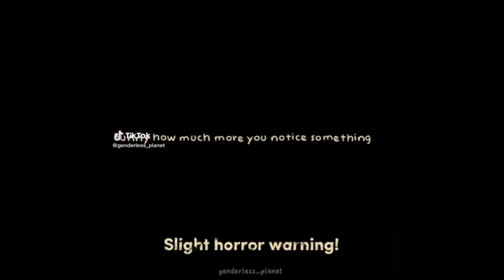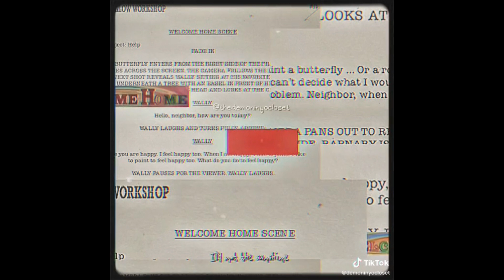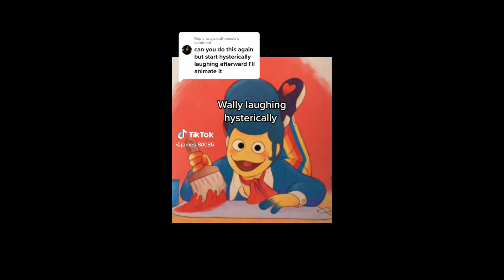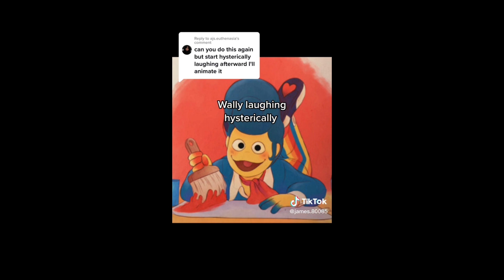Welcome Home - Best TikTok Compilation #11